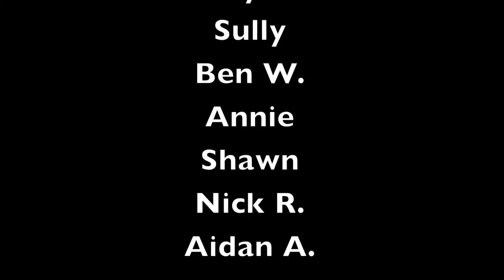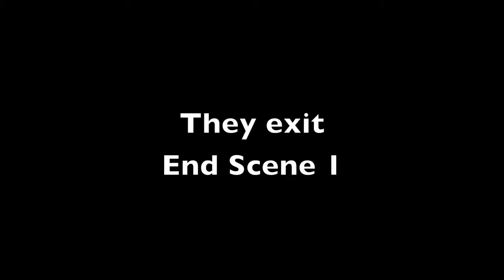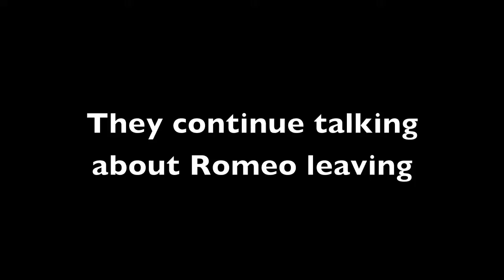Romeo and Juliet Act 3.1, 3.5